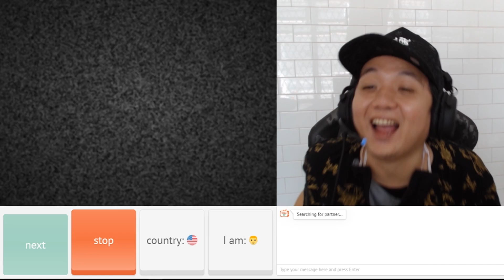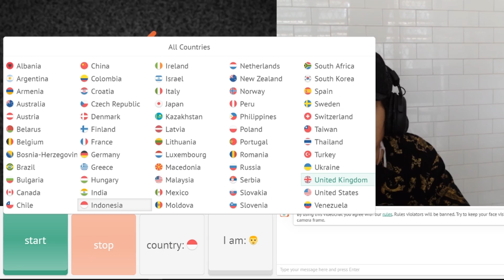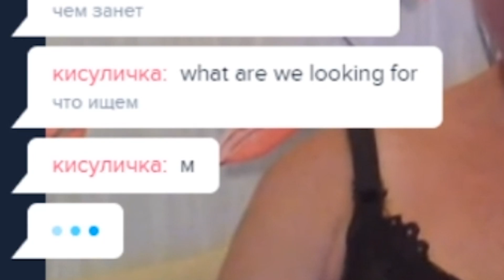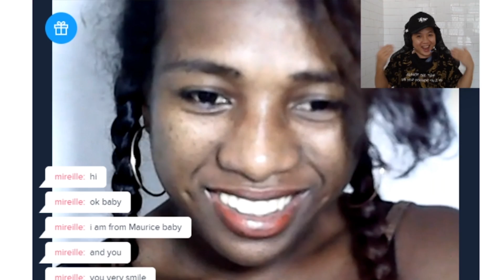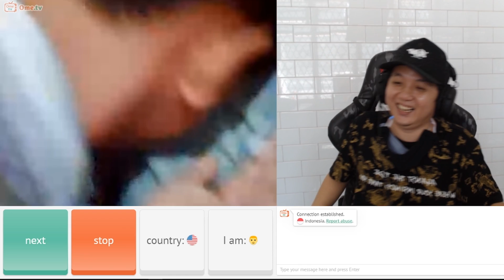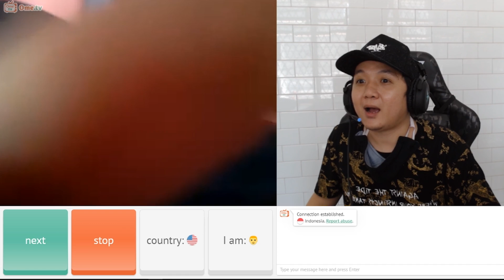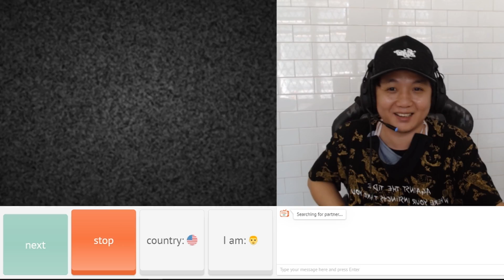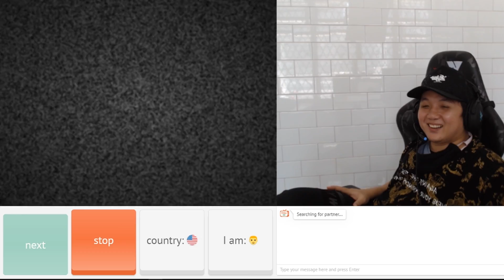ON OME TV KETEMU CEWE BARAT CANTIK MINTA ALOK WKWKKWK JATUH CINTA MEN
SALAM MANTAPKALI

salam mantapkali
aylapyaaaaaah!

nama : anya